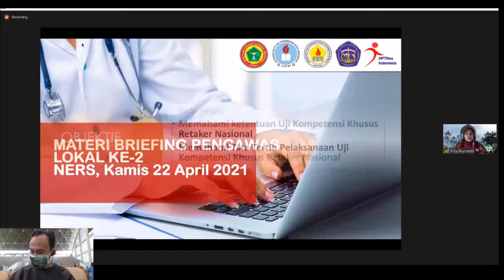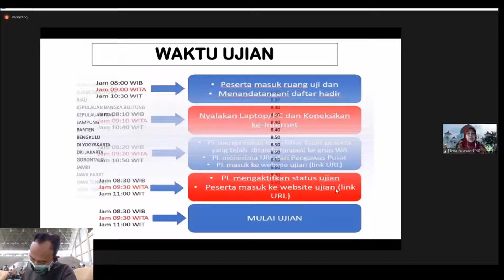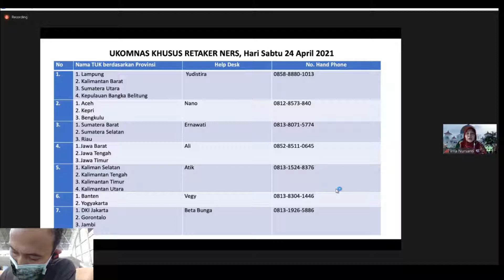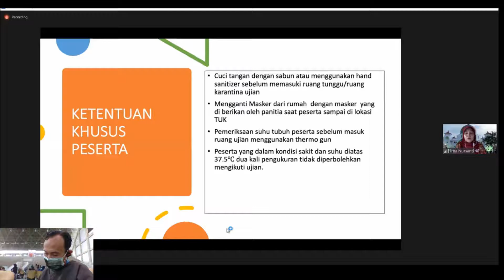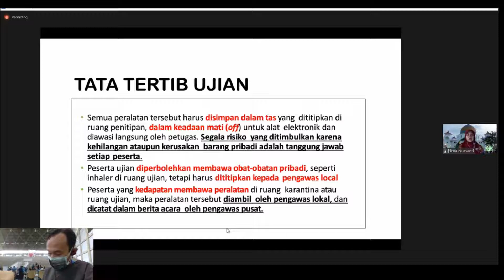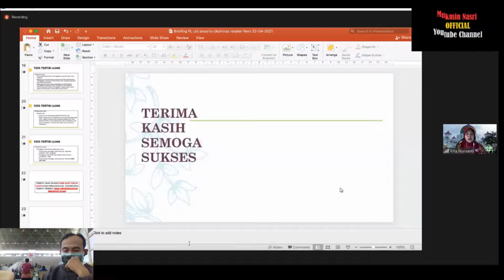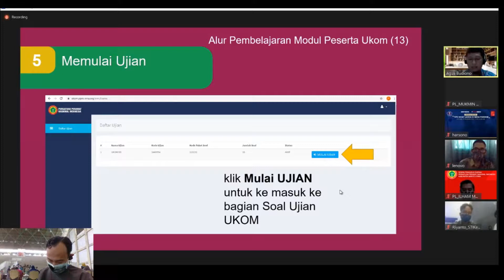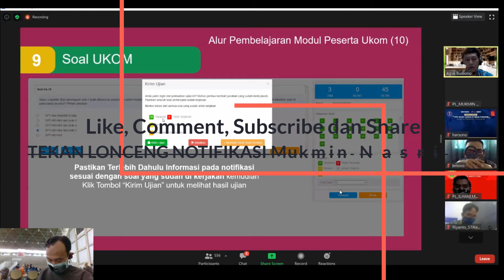TATA CARA PELAKSANAAN UJIKOM RETAKER NASIONAL PERAWAT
Jadwal Tayang Channel Mukmin Nasri OFFICIAL mulai Jam 20.00 WITA (/JAM 19 WIB/ JAM 21.00 WIT):
- Setiap hari Minggu : WOUND (Materi tentang Perawatan Luka)
- Setiap hari Senin : STR (Materi tentang STR dan semua hal terkait proses penerbitan STR tenaga kesehatan/ tenaga medis).
- Setiap hari Selasa : MY LIFE (Materi tentang Kegiatan Keseharianku diluar pekerjaan, bergaul dengan banyak orang dan lingkungan)
- Setiap hari Rabu : TEKNOLOGI (Materi tentang Aplikasi terupdate android atau PC)
- Setiap hari Kamis : PERAWAT & PPNI (Materi tentang profesi perawat dan organisasi profesi perawat)
- Setiap hari Jum'at : NGAJI (Materi tentang Baca Tulis Al-Qur'an metode dulu dan sekarang)
- Setiap hari Sabtu : GAME (Materi tentang permainan/ game yang lagi hits).
- LIVE (Materi kegiatan yang ditayangkan langsung/ streaming, dengan jam tayang sesuai pemberitahuan awal)
- WEBINAR (Materi pembelajaran online, dengan jam tayang jam 16.00 WITA)
- Breaking News : Berita Aktual dan Urgent, tayang kapanpun tiba-tiba.

Instagram aku di follow juga donk :
mukmin_nasri_official
mukminnasri
strawberrymukminnasri
obin_bunny